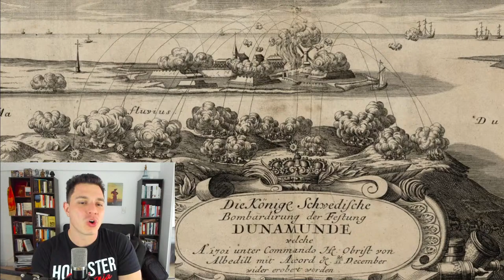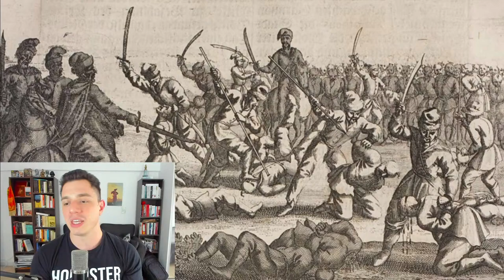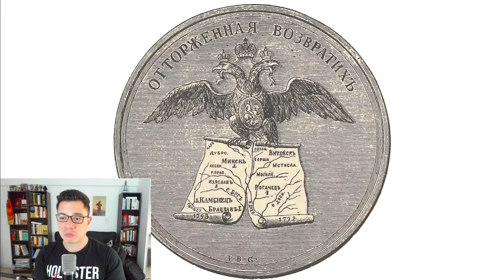HISTORIA DE POLONIA - EL REPARTO DE POLONIA Y EL FIN DE LA MANCOMUNIDAD POLACO LITUANA